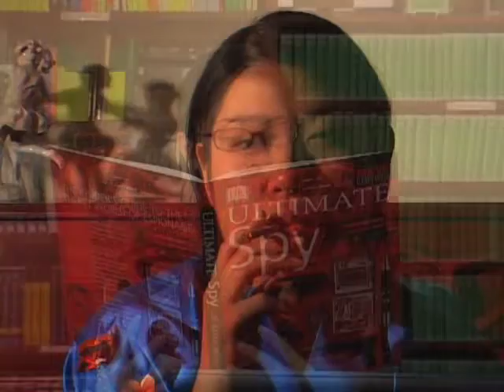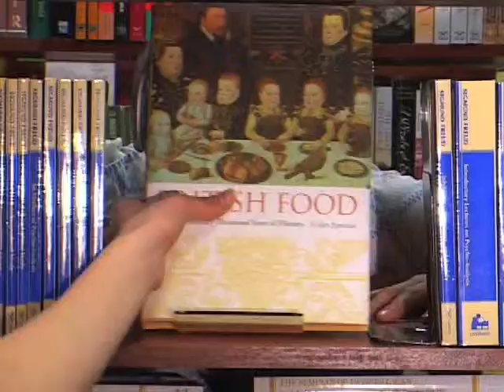The Celery Stalker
Entry for the 2006 72-hour Asian-American Shootout. Screened at - Dallas Asian American Film Festival 2006* / San Francisco Asian International Film Festival 2007* / Dragon Con Film Festival 2007 Atlanta, Georgia* / DisOrient Film Festival 2007 Eugene, Oregon* / Fort Lee Film Festival 2007*

All filmmakers were given the mystery theme, "Obsessive/Compulsive."